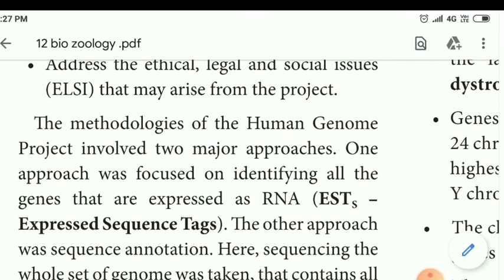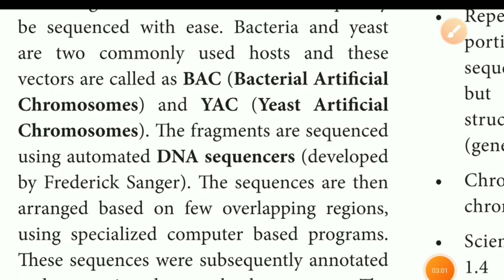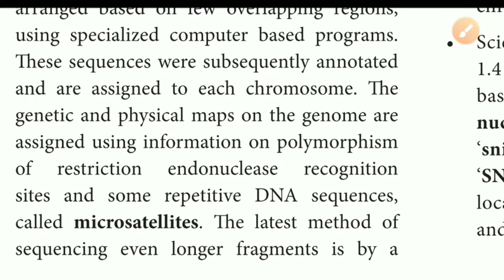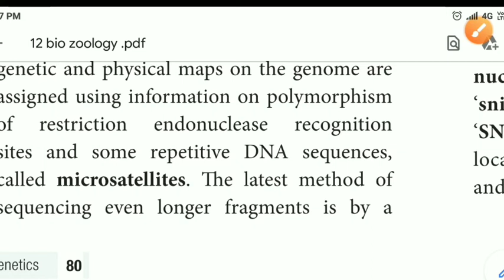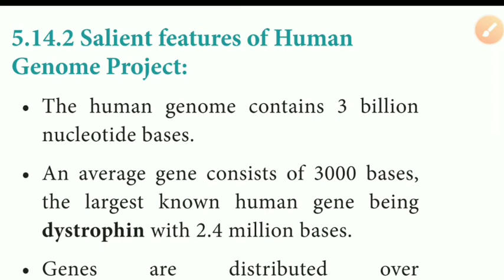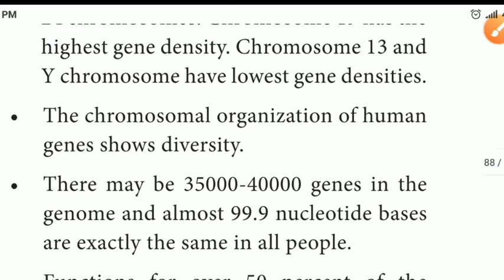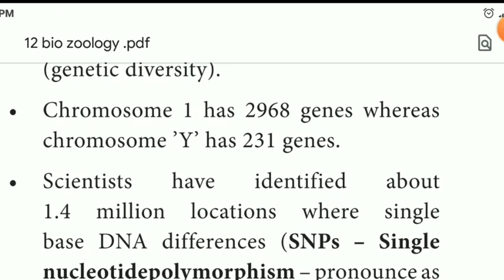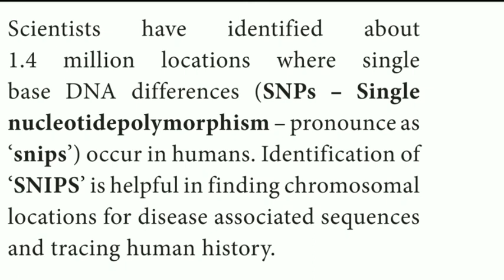Methodologies of HGP